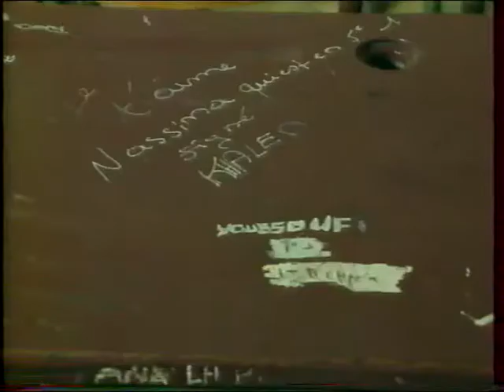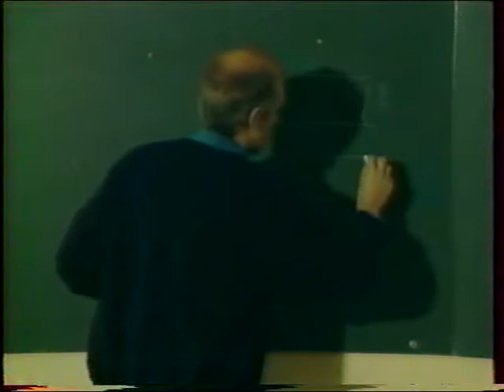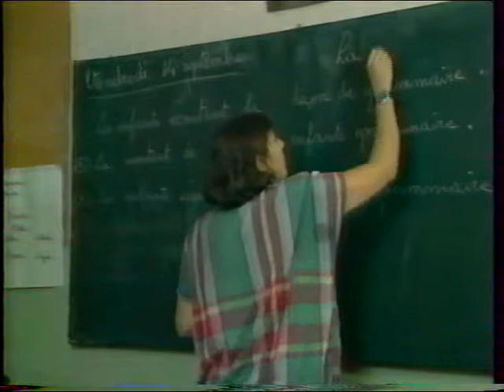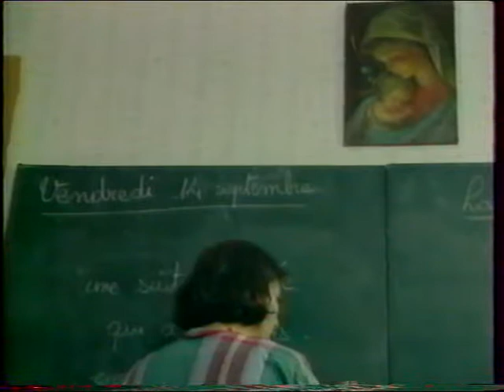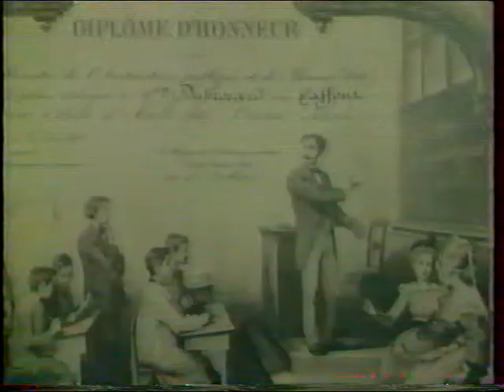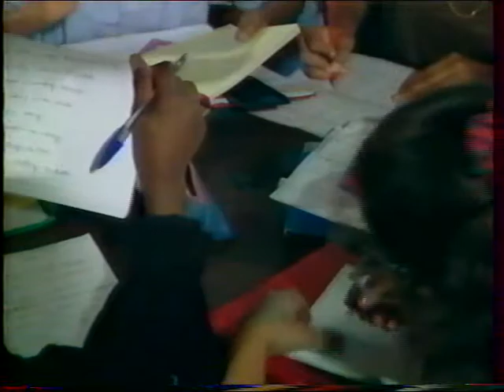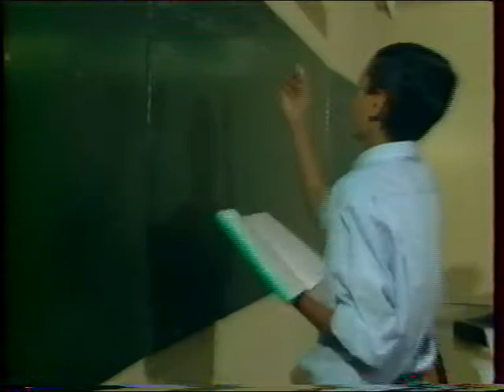Saïd Smihi et Serge Gordey : à l'école comme à la ville.. FR3 Marseille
Saïd Smihi et Serge Gordey : Doc "Rencontres FR 3 Marseille"
à L'école comme à la ville..